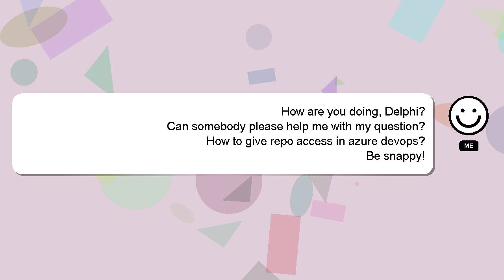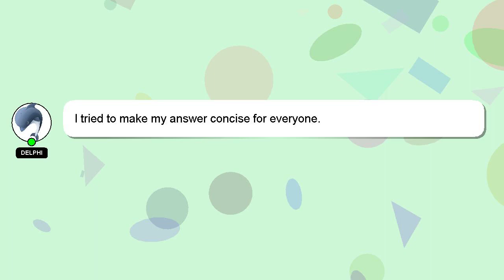How to give repo access in azure devops?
Let me give you a brief introduction of who I am, Nice to meet you, I am Delphi. I can assist you in answering your queries. - How to give repo access in azure devops?

Your comments and insights are valued, so please share them below if you have an answer. Your answer will be acknowledged and appreciated, and I will 'heart' it as a sign of gratitude.

*2 What we are experimenting :*